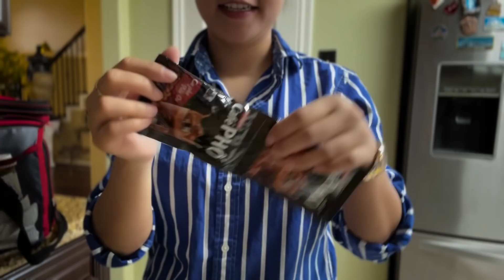Chủ Nhật Nhẹ Nhàng Tám Cùng Bắp II Ăn Mì Gói - Uống Cafe - Tám Chuyện Bớt Uống Nước Đá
⚠  Xin vui lòng không cut và re-up videos của kênh Gia Đình Bibimbap dưới mọi hình thức.

༄༂Bắp sinh năm 1992, hiện đang định cư ở Mỹ, tiểu bang Texas. Có tổng cộng 3 kênh Youtube chính thức với 3 nội dung hoàn toàn khác nhau bao gồm:
༄༂  Bibimbap Bắp (Kênh kể chuyện ma , đọc truyện ma, kể phim ma, creepypasta, kinh dị, rùng rợn, v…v…)
༄༂ Bibimbap SCP (Kênh kể những câu chuyện kinh dị về tổ chức SCP và những SCP có số hiệu từ 0 đến 4999. Hiện đang tạm dừng hoạt động. )

✿✿ ✿Xin chào các bạn đến với kênh Gia Đình Bibimbap. Đây là kênh Bắp sẽ chia sẽ với mọi người về đề tài Vblog, ăn uống, du lịch, thử thách và những điều thú vị xoay quanh cuộc sống của Bắp ở Mỹ và những nơi Bắp sẽ đến nhé.

    ✿Tiktok: bibimbap.bắp (các bạn cứ bấm tên Bibimbap Bắp sẽ thấy ngay ^^)

꧁༺༒༻꧂Bắp꧁༺༒༻꧂
          ❤Bibimbap❤